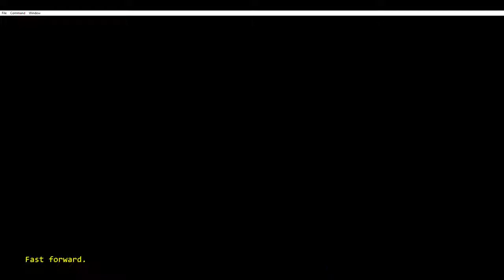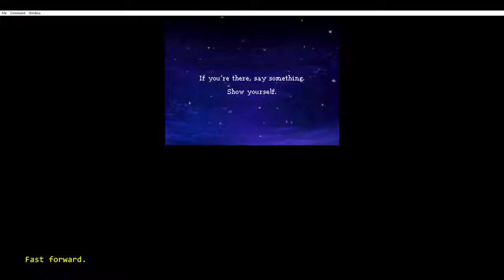Dragon Quest IX: Part 1